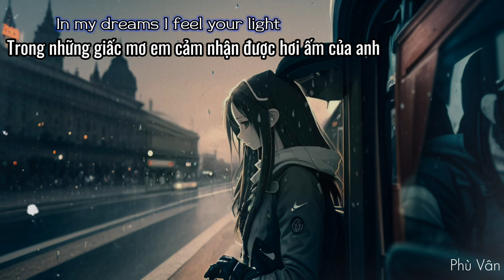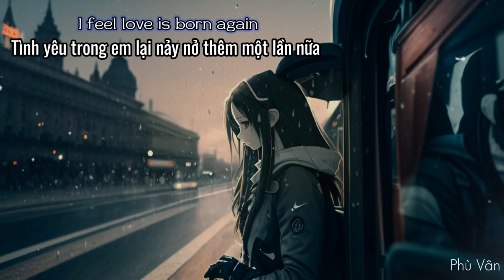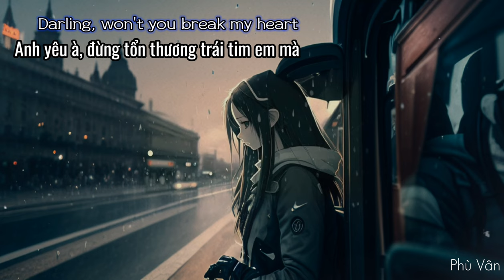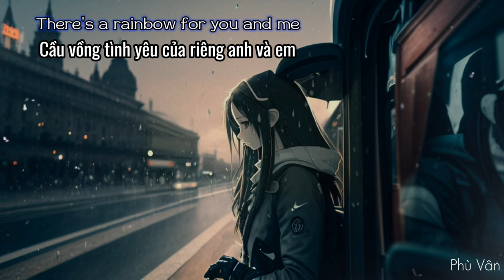Take Me Hand | Vietsub + Lyrics | Céline Corbel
Music for you and me
Have a nice song!

Lyrics:

I feel your light
I feel love is born again
Fireflies in the moonlight
Rising stars
Remember the day
I fell in love with you
Darling, won't you break my heart?
Take my hand now
Stay close to me, be my lover
There's a rainbow
For you and me
As I wake up I see your face
Cherry blossom, flying birds
In the sky
Can't you see the sun
That is shining on the fields?
Is it shining in your heart?
There's a rainbow
And I dream of you
Every night
Cause there's only you in my mind
Will you be
A stranger or a friend in my life?